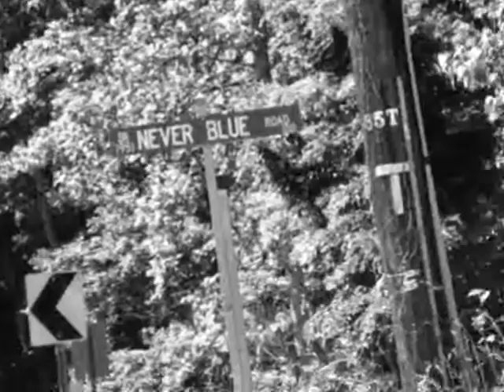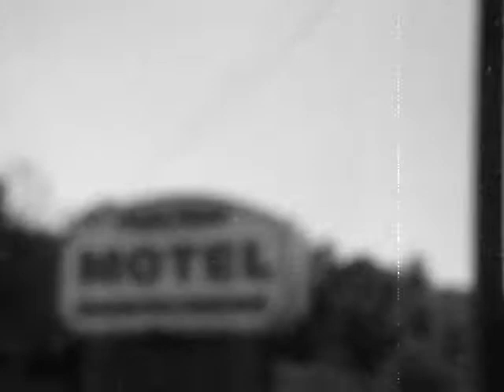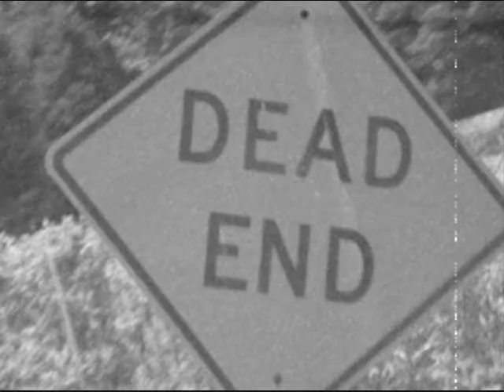"Transient" by Daniel Dyer (Nine Inch Nails "Right Where It Belongs")